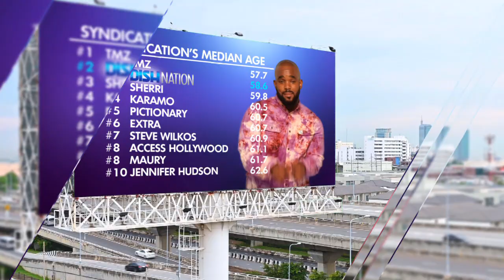Dish Nation Sizzle